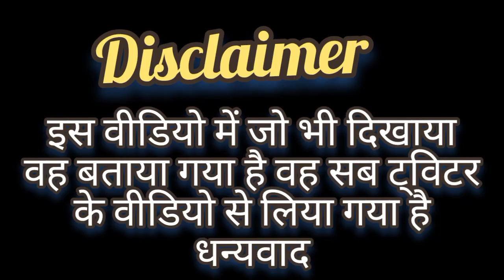कुंआ ठाकुरों का कविता।Thakur ka kuna। मुंशी प्रेमचन्द।चंद्रशेखर ने दिया चेतावनी मोदी कोdeshipsbvlog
कुंआ ठाकुरों का कविता पाठ पर क्या बोले दिलीप मंडल।
चंद्रशेखर ने दिया चेतावनी मोदी कोdeshipsbvlog